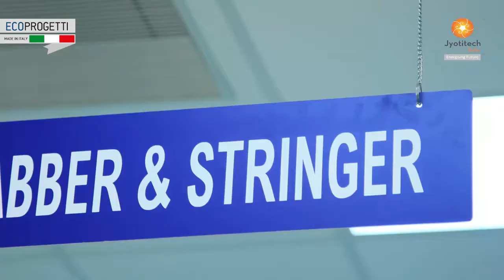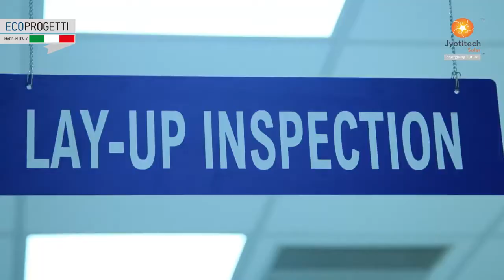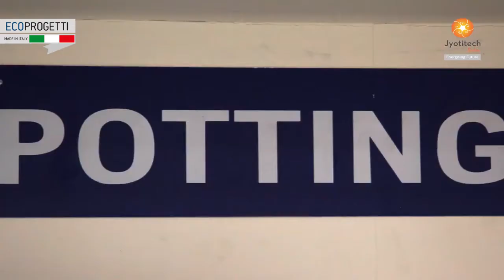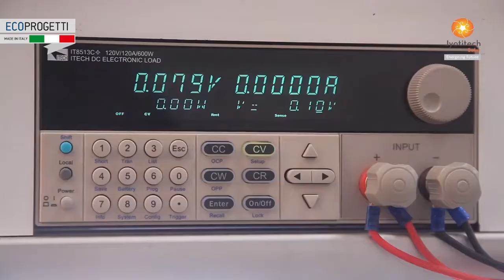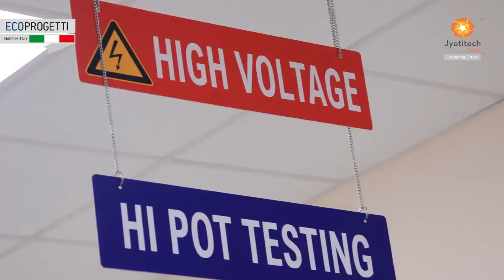40MW PV Production line | Powered by Ecoprogetti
40MW photovoltaic module production line in India powered by Ecoprogetti machines.